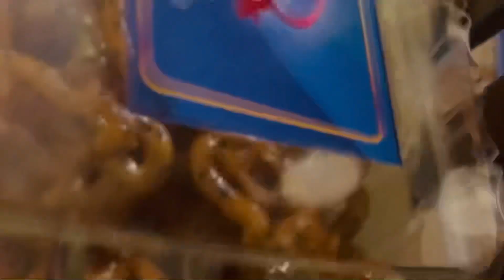অনেক চেষ্টার পর ও বাজাপোড়া ছারা ইফতার করতে পারলাম না //কিছু আইটেম শেয়ার করলাম //@tohinkhan75